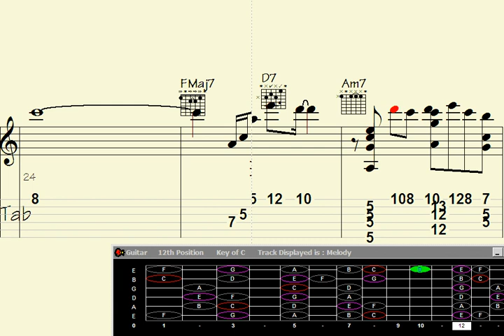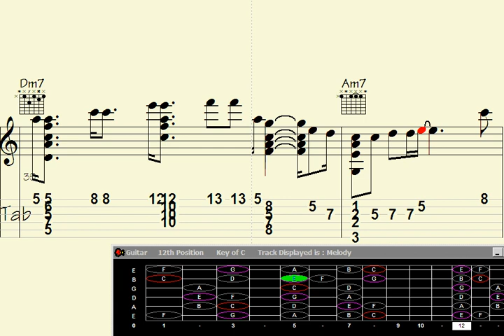🟤Lyric Guitar Chord Melody: Rocky Dream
ric Guitar Chord Melody: Rocky Dream